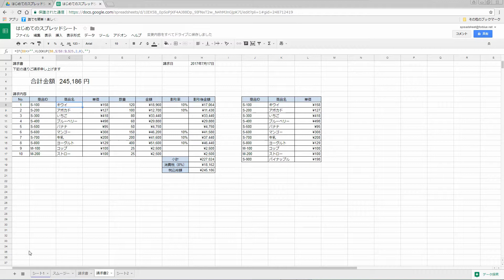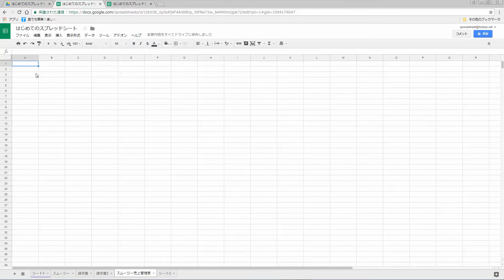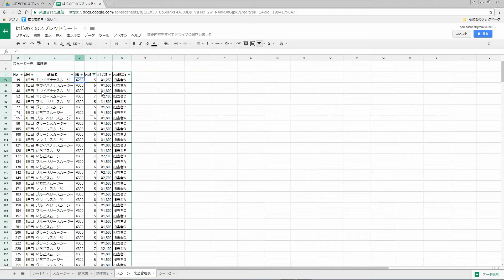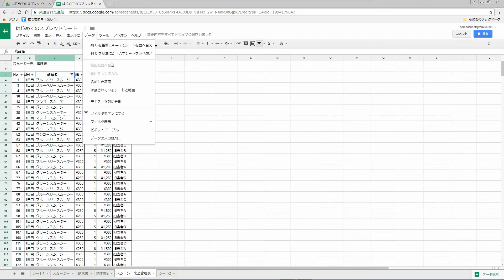データの検索- Vol.21 - 初心者から始めるGoogleスプレッドシート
無料で使えるGoogleのスプレッドシートの使い方を解説しています。

入力されたデータを検索するための方法を解説しています。Ctrl + Fで検索するショートカットや、フィルタ機能を使って表示するデータを絞り込む方法を解説しています。

◆Amazonで大人気の学習書籍『初めてのスプレッドシートの教科書』をわかりやすく動画で解説しています。
書籍はこちら↓
goo.gl/YJez2G

監修：Tekuruプログラミングスクール
初心者向けプログラミングスクールを運営。受講者数300人以上、IT・プログラミング書籍を多数出版！Amazonランキング1位の実績。
「全ての学びを楽しく！」をモットーに、なるべくやさしい表現でお届けします。

◆他にもこんな動画があります。
☆iPhoneアプリ開発入門
　Swiftという開発言語をIT未経験者から学べる動画をお送りしています。
☆スプレッドシート入門
　Googleが提供する無料の表計算ソフト「スプレッドシート」。Excel初心者、IT初心者の方でもスプレッドシートの基本機能を使いこなせるようになります。